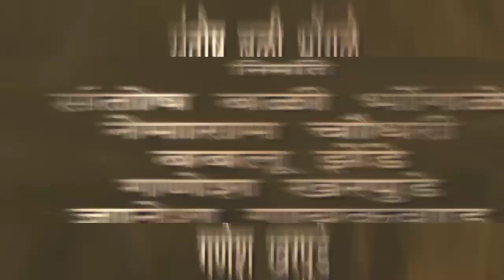बलोच | Movie Trailer HD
Marathi movie trailer HD
new marathi movie
marathi movies
upcoming marathi movie
transformers rise of the beasts
2023
trailers 2023
New movie 2023
latest marathi movies
new marathi movies
new marathi movie trailer
new marathi movie 2023
new marathi movies 2023
marathi movies 2022
मराठी चित्रपट 2023 नवीन
marathi movies 2022 full movie
marathi movie new
marathi movie 2022